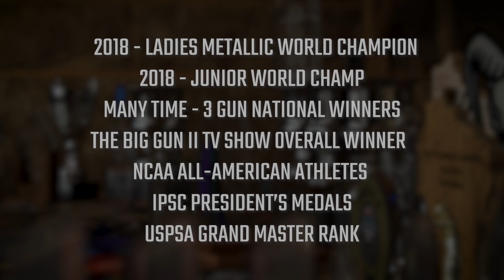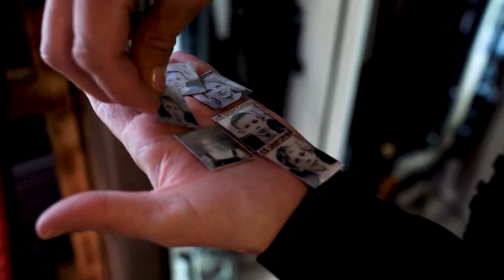A Family of Champions - TEAM STAG ARMS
Stag Arms is excited to welcome Mark, Becky, Tim, Sean, and Andrew Yackley to Team Stag! 3-Gun competition is in their blood, and when this family comes to compete, they dominate. Get to know this special family a little more, and see why we are just so thrilled to have them on our team.

Music copyright info:
5WHDYEWZ84KLVAOK
A40BTC4NYIP0ZM3S
J5DJTCBTQE6KIWHR
FAPRP2STXX7D23HW
CSZ8LLE